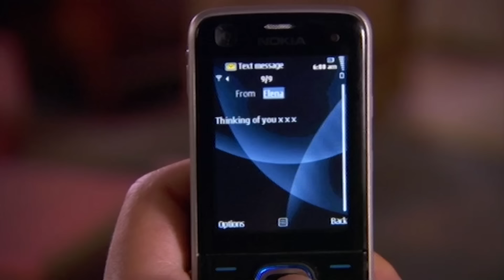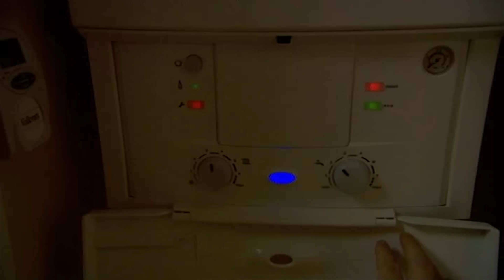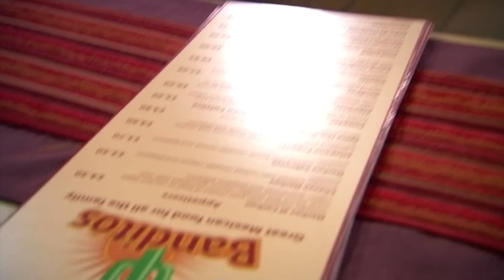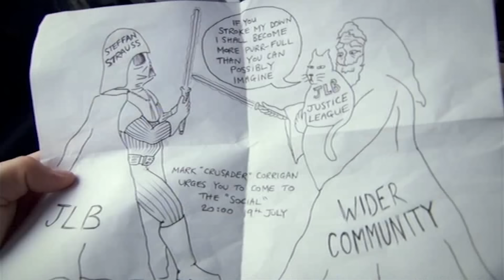Beddings And Weddings | Season 6 Best Bits | Peep Show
Sophie's pregnant, Mark is unemployed and Jeremy just wants to get off with the new neighbour. From Mark's party to Orange deleting the pictures of the twins, all the best bits from Season 6 of Peep Show are here!